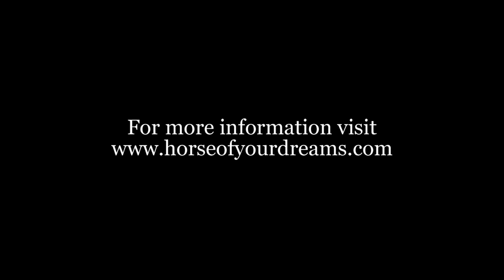Coravette, Half Arabian Buckskin Filly